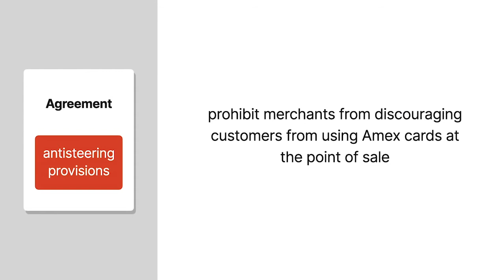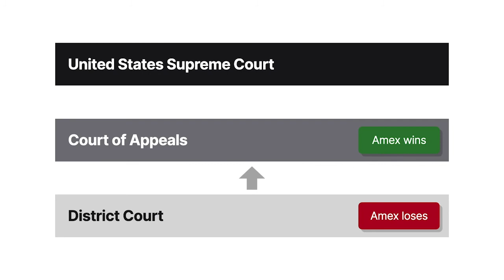Ohio v. American Express Co. Case Brief Summary | Law Case Explained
Ohio v. American Express Co. | 138 S. Ct. 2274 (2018)

Generally, Section One of the Sherman Act only prohibits unreasonable restraints of trade. In the twenty eighteen case Ohio versus American Express Company, the United States Supreme Court considered whether a contract that prohibited steering customers to competing vendors was an unreasonable restraint of trade under the Sherman Act.

American Express Company and American Express Travel Related Services Company, which we’ll collectively call Amex, provides credit-card services to merchants and consumers.

When a consumer with an Amex card buys something from an accepting merchant, Amex processes the transaction and subtracts a fee. In fact, Amex charges merchants higher fees than its competitors but offers consumers greater rewards.

Merchants who wish to accept Amex credit cards are required to enter into an agreement with antisteering provisions. These provisions prohibit merchants from discouraging customers from using Amex cards at the point of sale.

In twenty ten, the United States and several states, including Ohio, sued Amex in federal district court, claiming that its antisteering provisions violated Section One of the Sherman Act.

Following a bench trial, the district court agreed, finding that credit-card transactions should be treated as two separate transactions for antitrust purposes. First, as one for the merchant, and second, as one for consumers. In analyzing the merchant side, the court found that Amex’s antisteering provisions were anticompetitive because they resulted in higher merchant fees. Amex appealed to the Second Circuit, which reversed, finding that the credit-card market is one market, and in evaluating that market, Amex’s antisteering provisions weren’t anticompetitive and didn’t violate the Sherman Act. The United States Supreme Court granted cert.

Want more details on this case? Get the rule of law, issues, holding and reasonings, and more case facts

Have Questions about this Case? Submit your questions and get answers from a real attorney